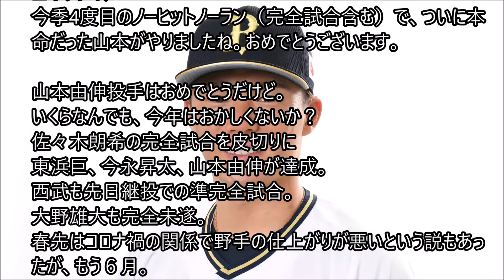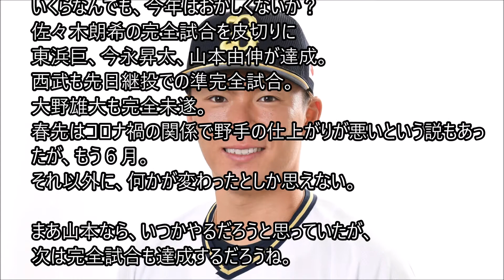オリックス山本が今季4度目ノーノー達成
プロ野球オリックスの山本由伸投手（23）が18日、ベルーナドームで行われた西武11回戦で無安打無得点試合（ノーヒットノーラン）を達成した。

今年6月7日に今永昇太（DeNA）が日本ハム戦で達成して以来で、完全試合を含み、史上86人目（97度目）。パ・リーグでは今年5月11日に東浜巨（ソフトバンク）が西武戦で記録して以来で、31人目（32度目）。